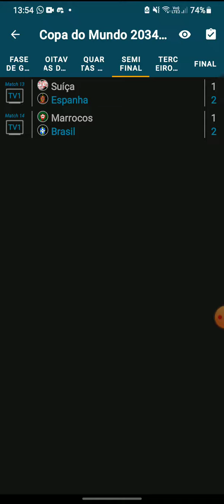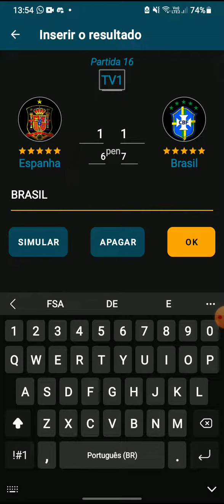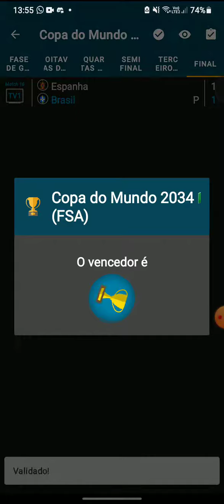COPA DO MUNDO FIFA 2034 | ARÁBIA SAUDITA | FSA | FINAL + DISPUTA DO 3° LUGAR